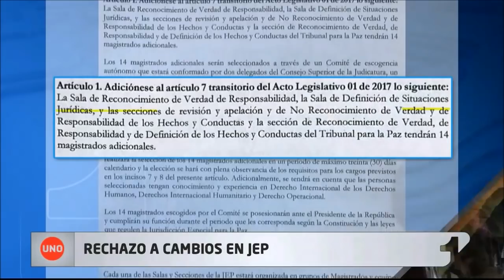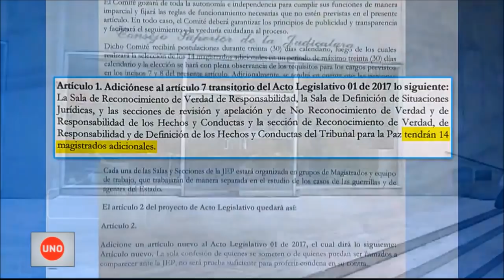Sala especial de la JEP para militares es un mecanismo para la impunidad Lozada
Luis Gallo, que en las Farc se llamaba Carlos Antonio Lozada, explicó como senador que con la aprobación de la creación de una sala especial de la JEP para militares y terceros responsables se está creando un mecanismo para que ellos queden impunes en procesos por crímenes de guerra.